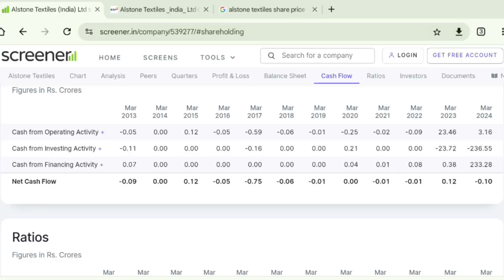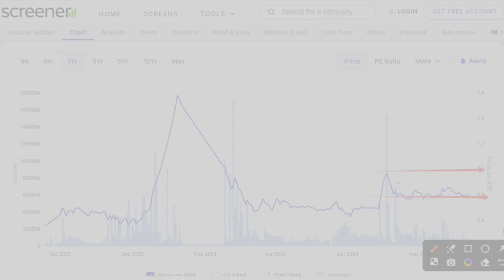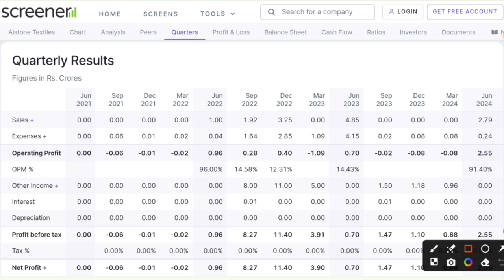Alstone textiles share latest news | Alstone textiles share analysis | Why alstone textiles falling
Hash Tags -

Please Note:-